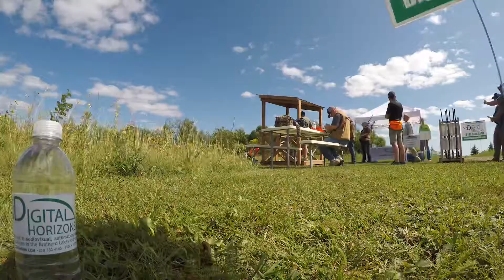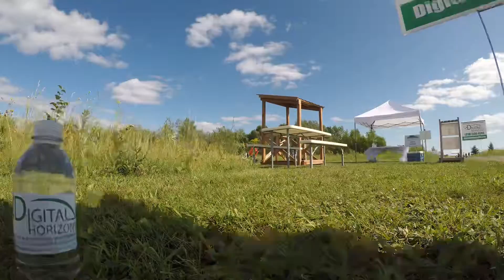Digital Horizons at the 2019 MMBA Sporting Clays Event at Hunts Point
This is a time lapse of all of the teams at the 2019 MMBA Sporting Clays event at Hunts Point Gun Club. This event sponsors the Tools for Schools program by the MMBA.